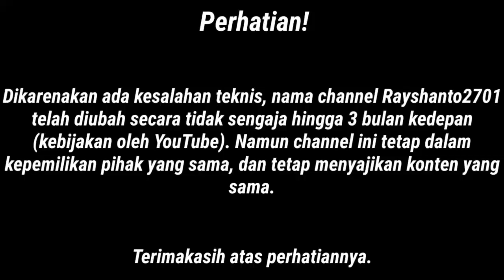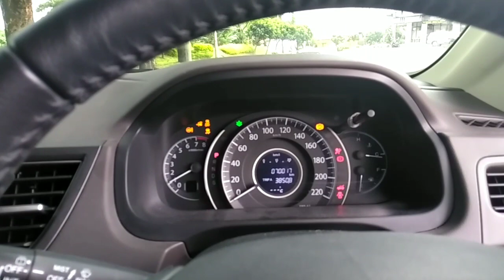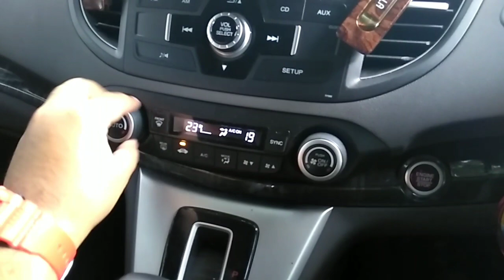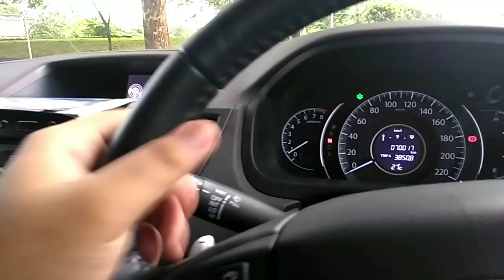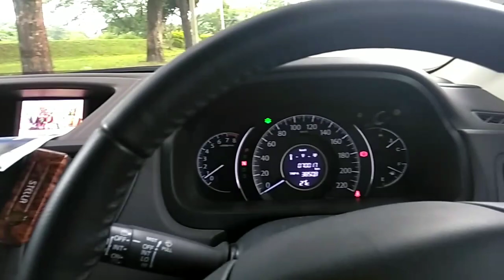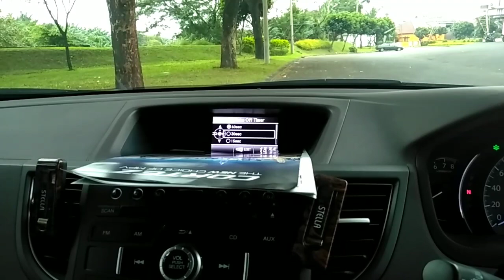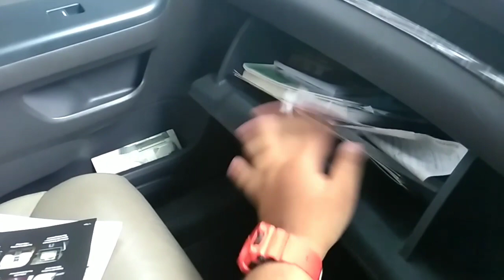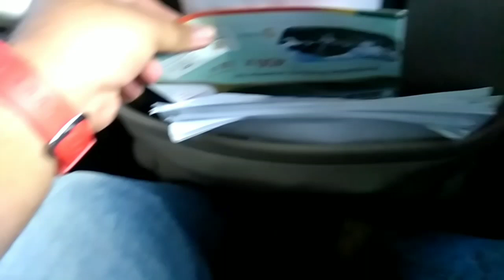Honda CR-V [RM3] 2.4L A/T Start Up & Review Indonesia